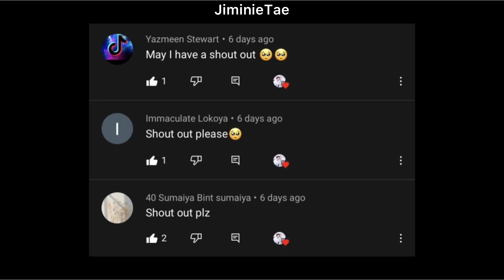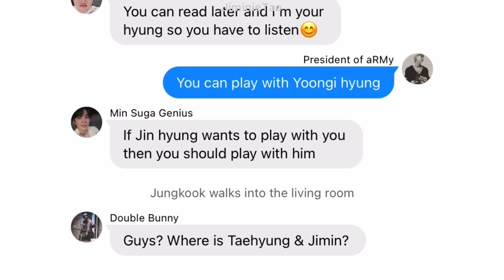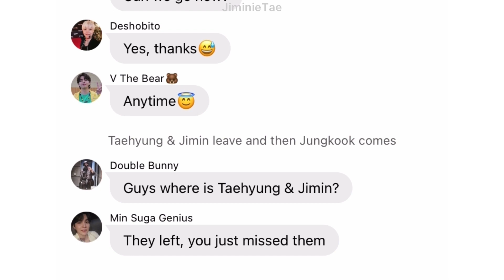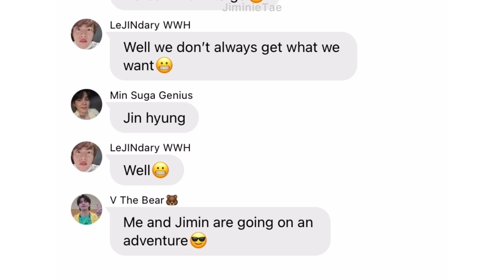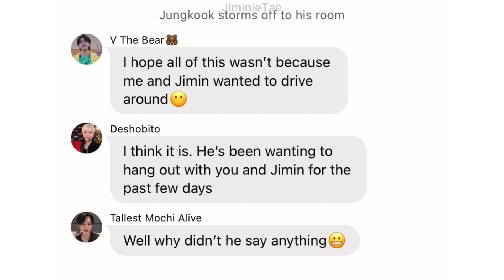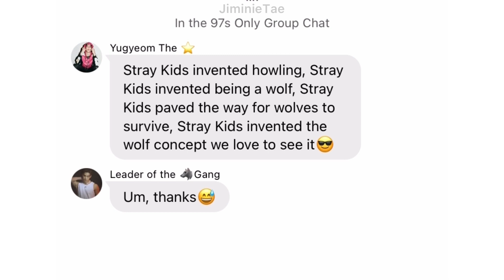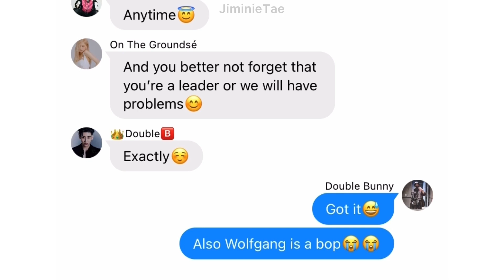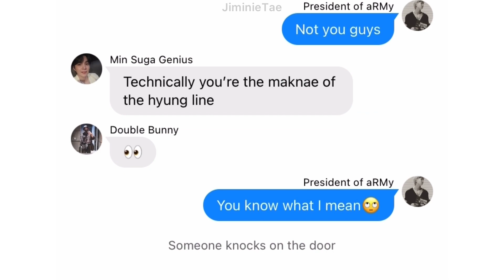BTS Texts - Jungkook Wants A Soulmate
Thank you guys for watching and I hope you enjoyed :)

Since some of you guys want to know the song names of my intro and outro: